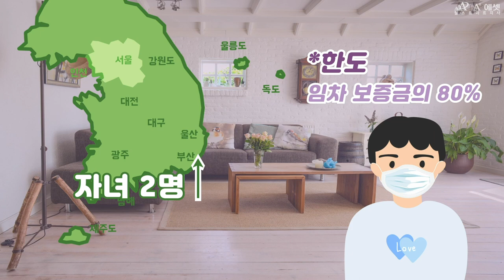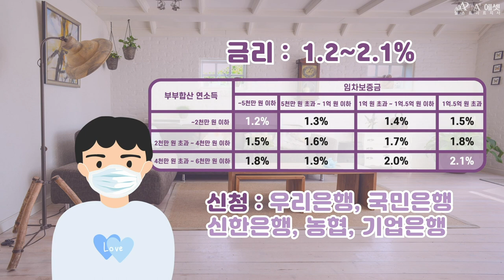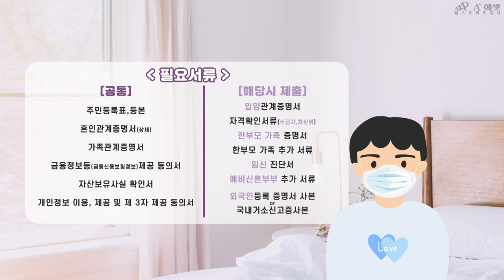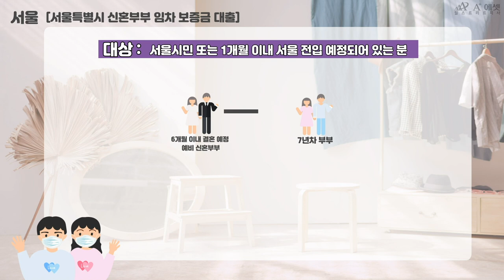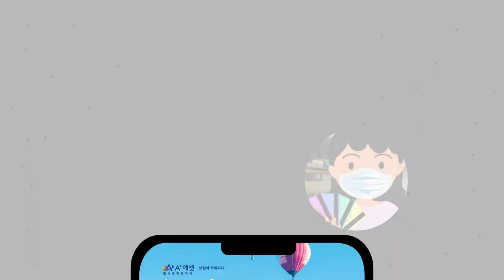[EP02] 신혼집 마련 정보 총 정리! 정부지원, 대출방법 등 (with. 예비부부, 결혼 7년 이내 부부)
안녕하세요. 에이플러스에셋 월스트리트 지사입니다.
이번에 신혼부터, 임신, 출산까지 시리즈로 영상을 기획해봤습니다 ^^

신혼집 마련, 우리 부부에게 맞는 정부지원혜택이 어떤게 있을까요?

ep 02는 [ 신혼집 마련 정부지원 ] 편으로,
신혼집 마련 tip과
다양한 정부지원 전세대출의 조건부터 필요서류까지 정리해 봤습니다.

신혼집 마련 꿀팁이나 궁금한 정보들에 대한 댓글, 응원의 댓글
달아주시면 추첨을 통해 마스크 한 박스를 선물로 드립니다!

앞으로 나올 시리즈, 기대해주세요!

감사합니다!